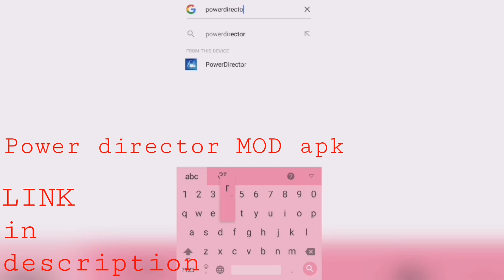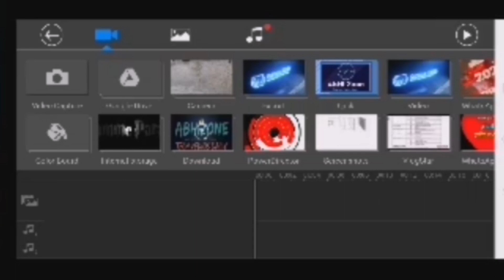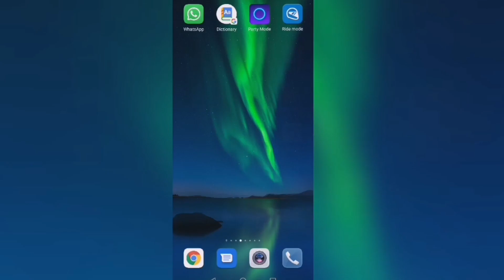Free Vedio Editor No Watermark - POWER DIRECTOR pro apk Cyber Link. Free vedio editor for ANDROID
~Abhinav Patel~